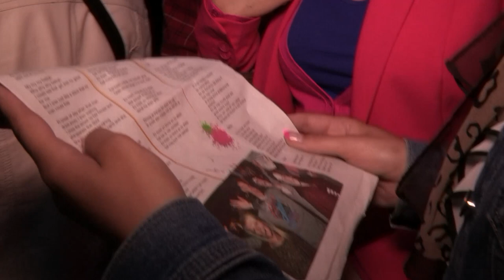" Brugge Tripel Dagen " Vlaanderen zingt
maandag 21 juli 2014 op de markt van Brugge, massa volk. iedereen zingt volg de reportage met ons mee. een compilatie van RTvideo